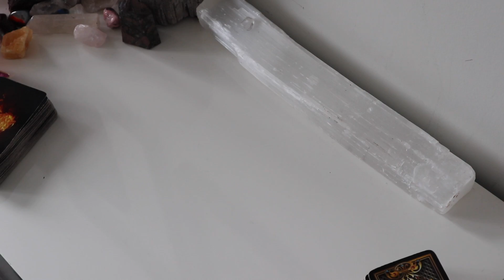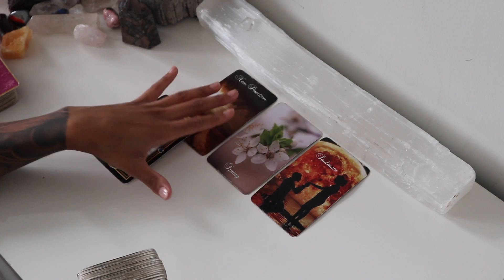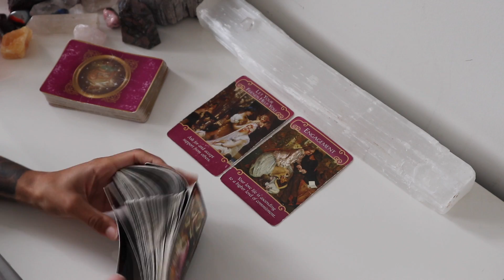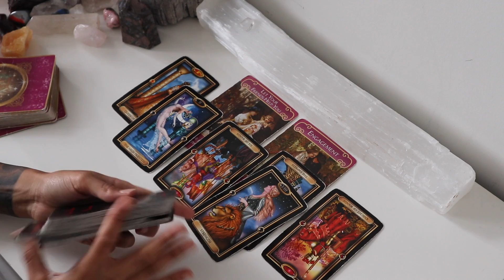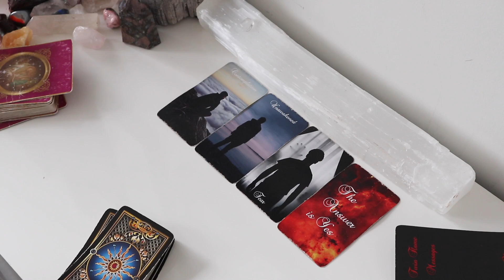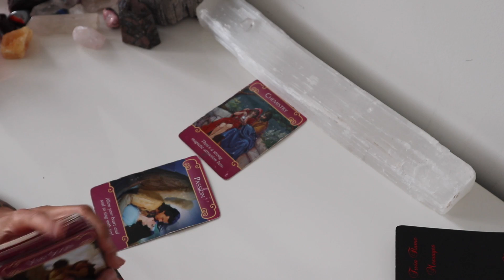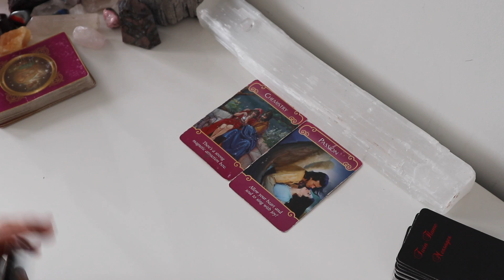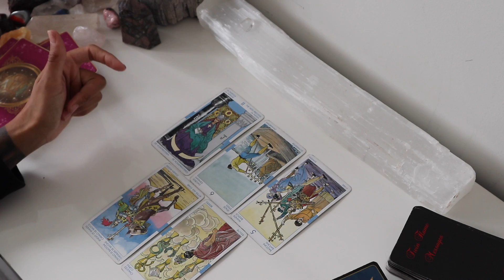DIVINE MASCULINE WANTS COMMITMENT BUT FEELS SAFER IN SILENCE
Sending you so much freaking LOVE & LIGHT